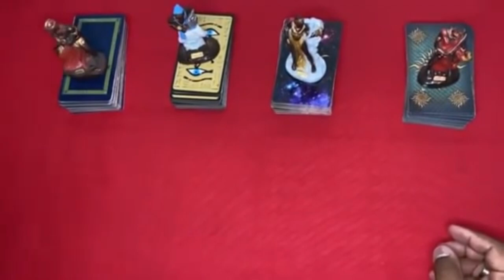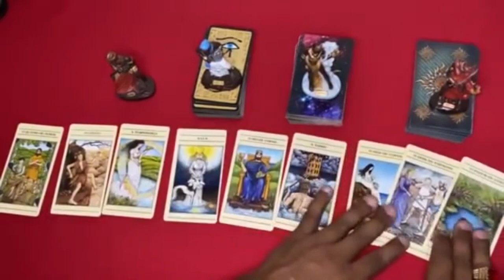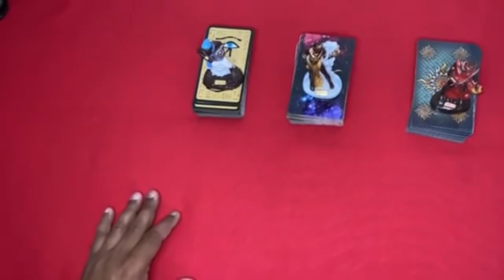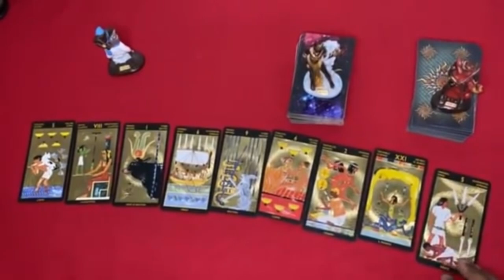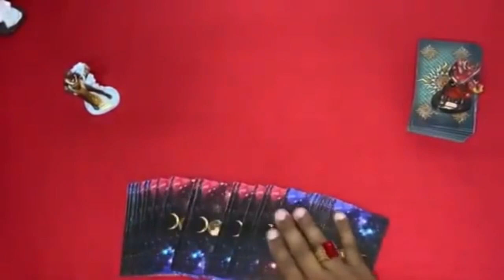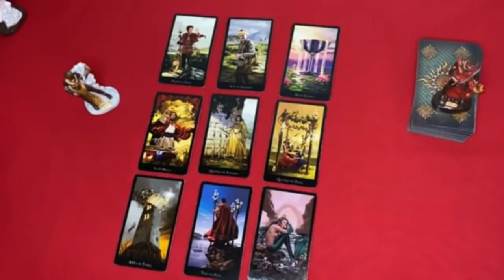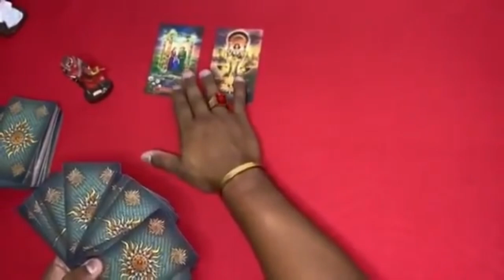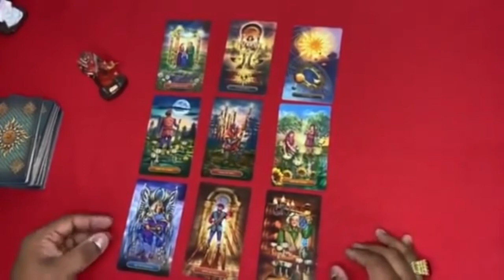Descubra Suas Respostas Com o Tarot Responde 🔮 | Leitura de tarot Diárias e Interativa